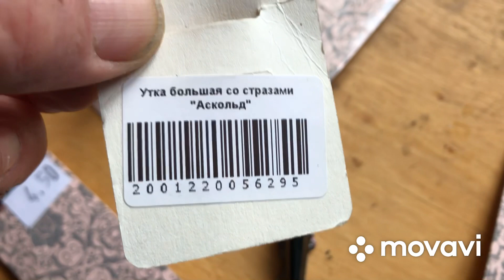Балансир из зажима для волос!!!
Благодарю Всех за поддержку в развитие моего канала Карточка Ощадбанка 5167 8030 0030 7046 Тараненко Николай